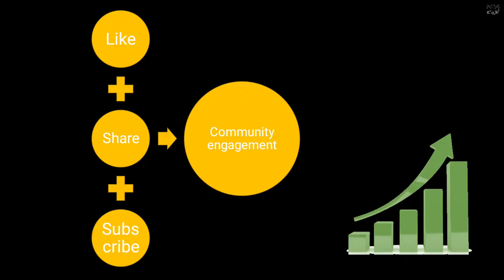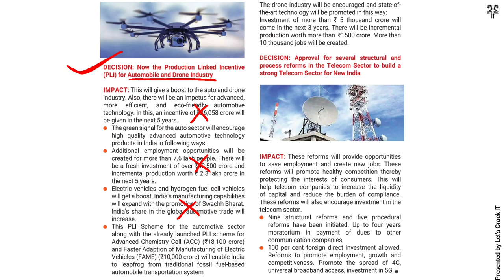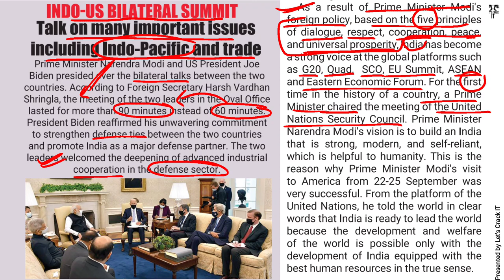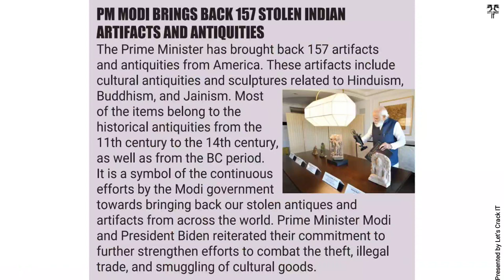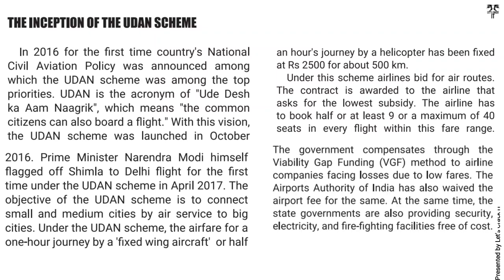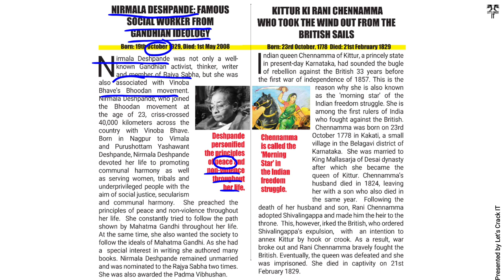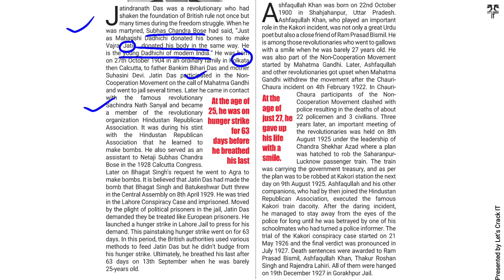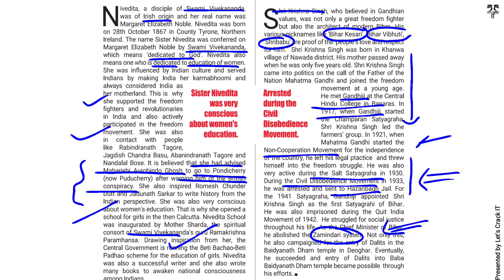New India Samachar Magazine October 2021 (16-31 October 2021) Analysis in Hindi for UPSC PCS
Let'sCrackit

Hi,
As you know current issues are a vital source of questions in UPSC and time management is the key of success. Here we Let's crack it provide you to a timely managed analysis of some Important news that is important for the perspective of UPSC (pre+mains), so that you can do your best in your static portion.
Thanks